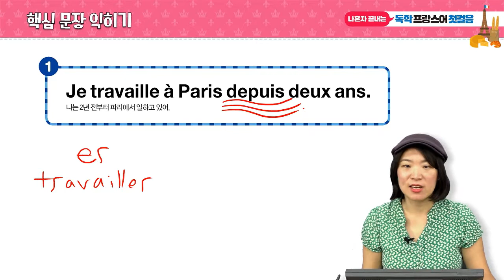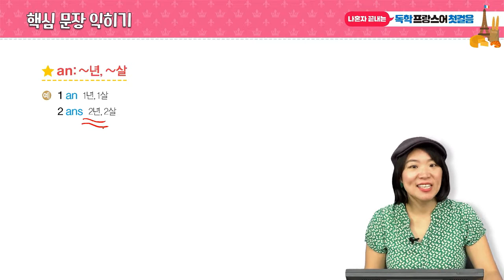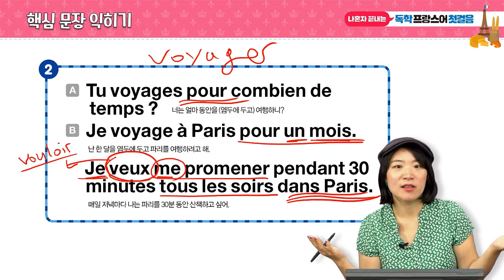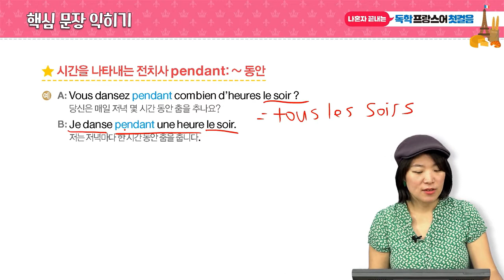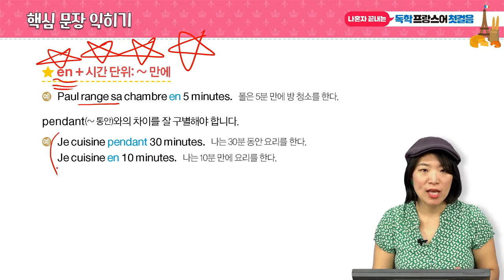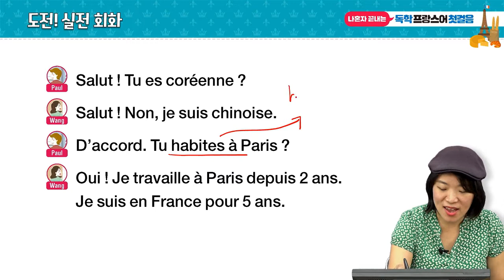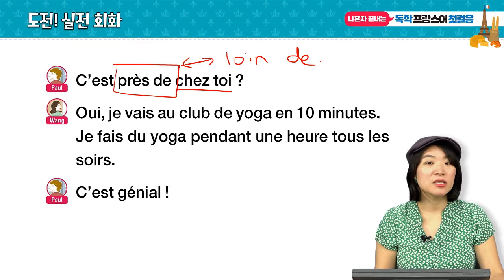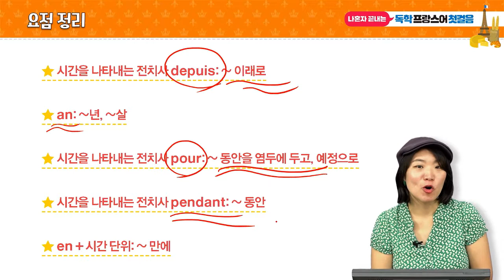[나혼자 끝내는 독학 프랑스어 첫걸음] 동영상강의 Jour 18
프랑스어, 혼자 공부해도 문제없어!
[나혼자 끝내는 독학 프랑스어 첫걸음]은 독학자 맞춤형 교재랍니다.
책 한 권으로 프랑스어 기초 과정을 끝낼 수 있어요!

[나혼자 끝내는 독학 프랑스어 첫걸음] 도서 구매하기